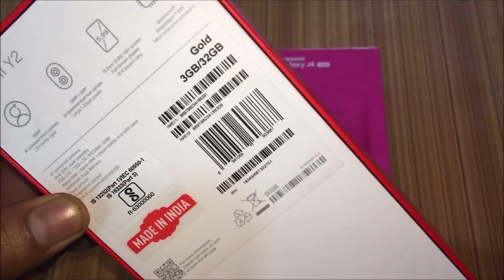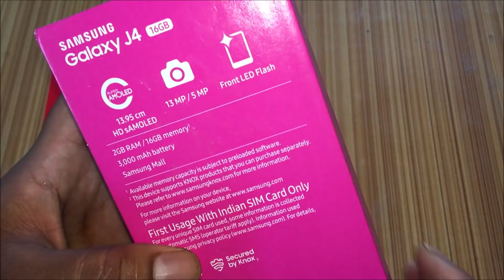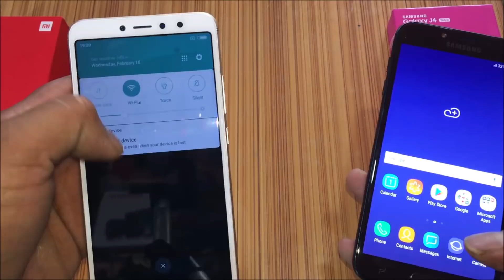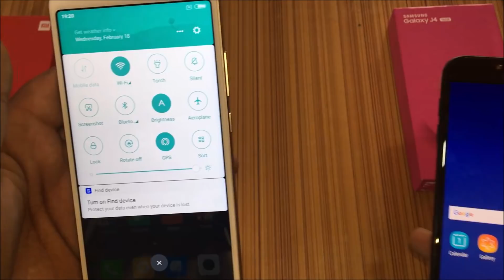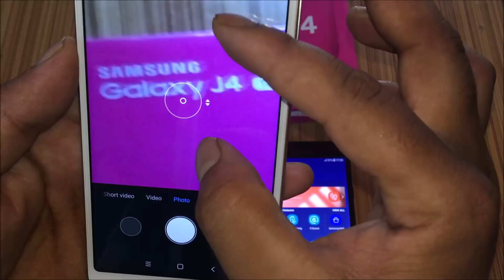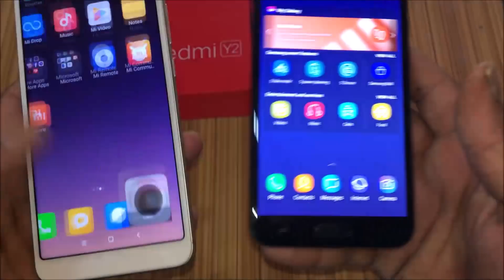Samsung Galaxy J4 vs Redmi y2 3/32gb Full Unboxing and Review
hi all friends this video is about 10000 range smart phone samsung galaxy j4 and mi y2 smart phone comparing .